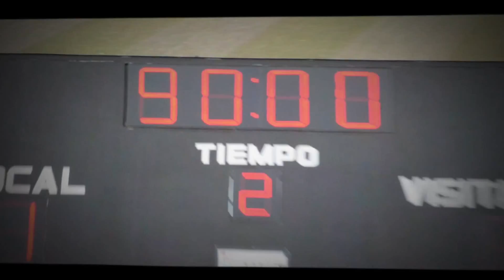Color Puebla vs Guadalajara Liga MX 2013